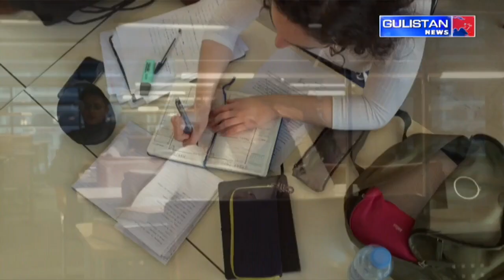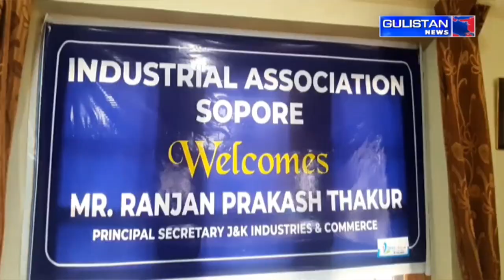Kashmiri Khabarnama WITH SAHIL AMIN ||Latest Update||Gulistan News